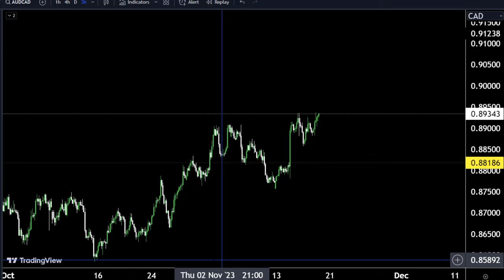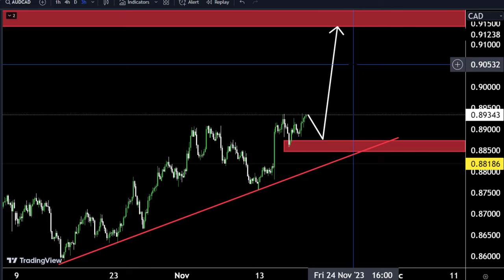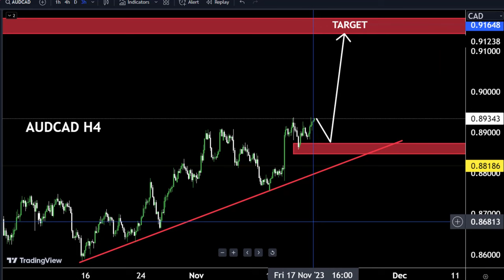AUDCAD FORECAST,MY STRATEGY 💞😎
Hello Traders